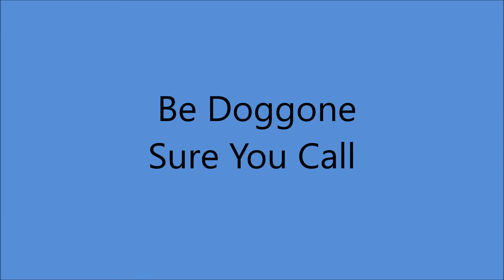Jane Turzy - Be Doggone Sure You Call (1951).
(Written by  Billy Milton - Lillian Peck).
Recorded Circa 1951 by Georgia Gibbs

Issued as JANE TURZY TRIO on Decca 27622 A. (one voice only)
Flip Side "Good Morning Mr. Echo"  (Jane Turzy - three voices)

Decca Recording Studio, Pythian Temple, 135 West 70th St., New York City - Jane Turzy [vcl solo]   with The Remo Biondi Orchestra.